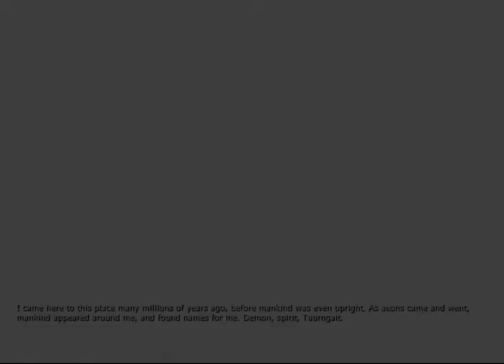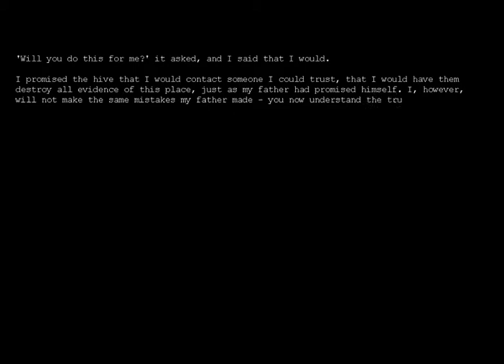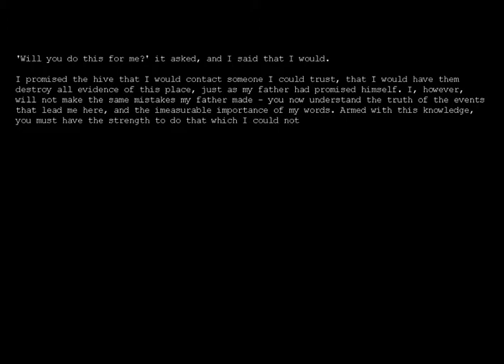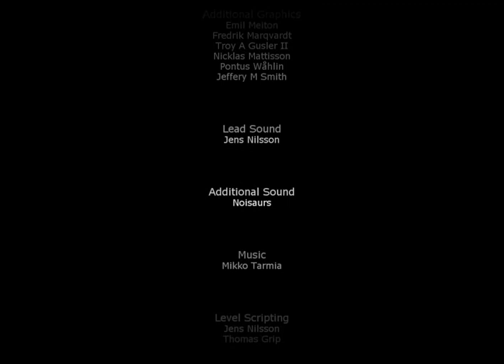Penumbra: Black Plague - Part 29 - Final [END]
Welcome to my playthrough of Penumbra: Black Plague